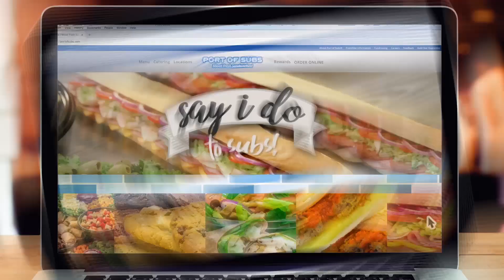Say I Do To Subs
Let Port of Subs cater your bridal shower, bachelorette party, or bridal party as they get ready for the big day! We have 6 foot subs for $47 or you can customize your own catering package